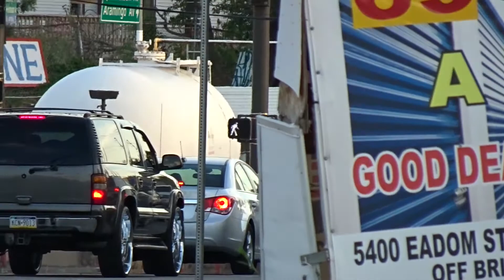PFD Engine 46 Responding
Philadelphia Fire Department Engine 46, covering Engine 52, responding to an alarm system on Tacony Street.

Engine 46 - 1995 KME 1500/500/30

Recorded: 6/2016